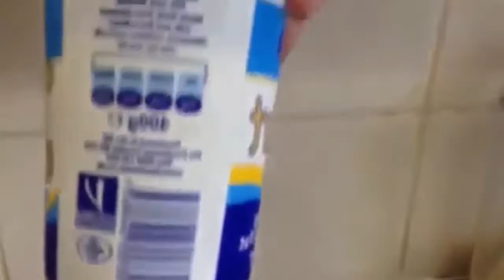Chicken Curry | Easy Chicken Curry Recipe | How to make Chicken Curry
Chicken curry is a common delicacy in South Asia, Southeast Asia, as well as in the Caribbean (where it is usually referred to as "curry chicken"). A typical South Asian curry consists of chicken stewed in an onion and tomato-based sauce, flavored with ginger, garlic, chili peppers and a variety of spices, often including turmeric, cumin, coriander, cinnamon, cardamom and so on. Outside South Asia, chicken curry is often made with a pre-made spice mixture known as curry powder.

The Images and information used in the video is just for sharing and Informative purpose. As per rules, we have shared the source by giving a link back to the main page where we have gathered the information from to share with our audience.

Still feel free to directly contact to us via Email at (as given about page) and we will be happy to remove questioned content.